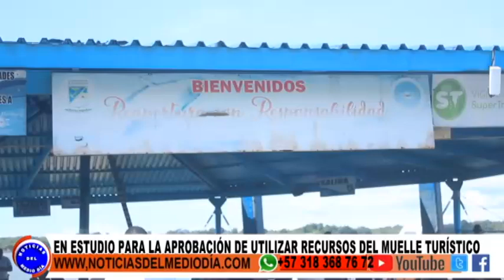ESTUDIOS DE APROBACIÓN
Dos mil millones de pesos son los que se han recaudado por el uso del Muelle, pero que aún no pueden ser usados debido a que se encuentran en estudio para ser utilizados en diferentes rubros que hasta el momento no han sido aprobados por el Concejo Distrital.